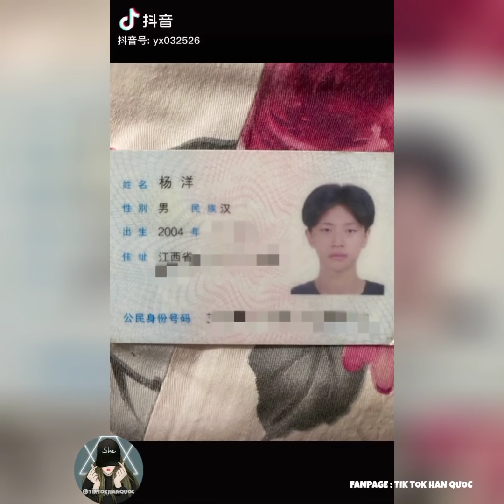💥Trai Đẹp Trung Quốc SlowMotion Hay Nhất #37 💯 Handsome Boy • Tik Tok Trung Quốc | Tik Tok Hàn Quốc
Kênh YouTube chính thức của Tik Tok Hàn Quốc